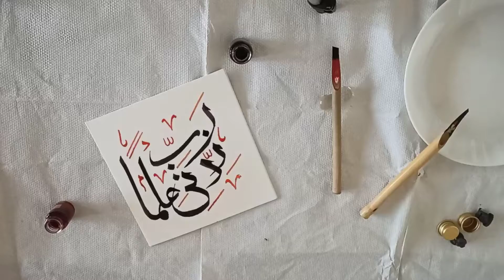Rabbi Zidane ilma. Arabic calligraphy writing card